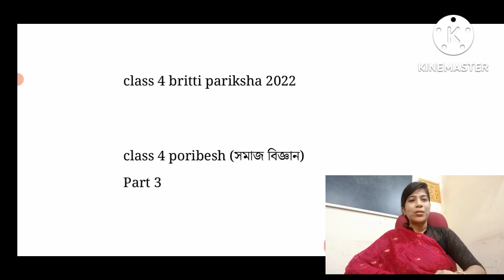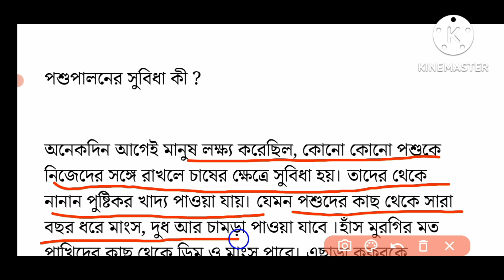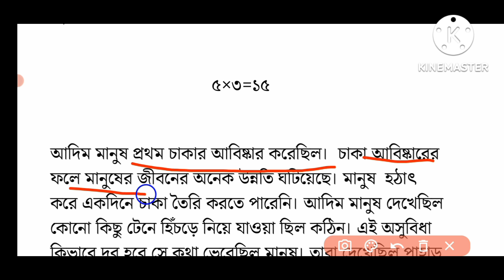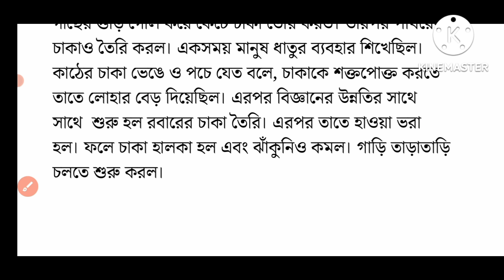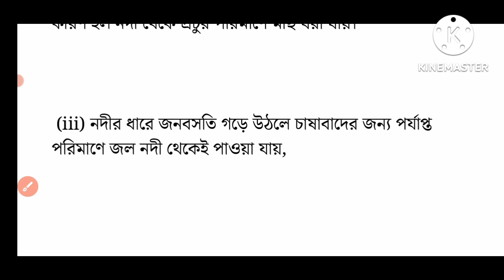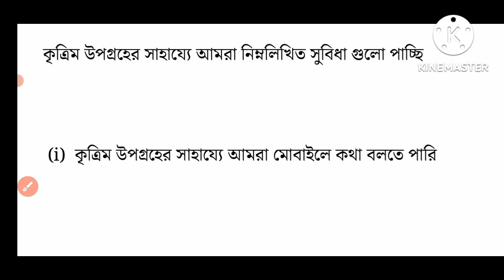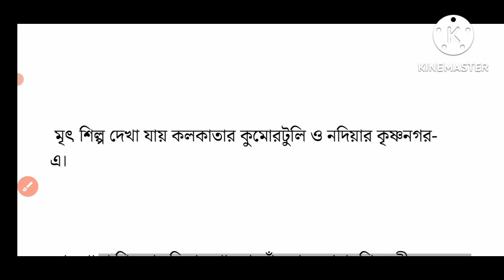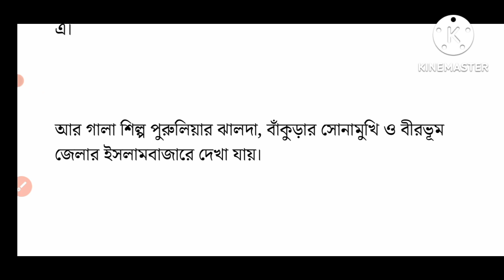চতুর্থ শ্রেণি,বৃত্তি পরীক্ষা 2022, somaj biggan প্রশ্নপত্র ২০১৯/class 4 britti pariksha 2022 /part 3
বৃত্তি পরীক্ষার প্রশ্ন ২০২২ class 4

britti pariksha 2022

প্রাথমিক শেষ পরীক্ষার মডেল প্রশ্নপত্র 2022

britti pariksha class 4 2022

class 4

class 4 britti pariksha question answer